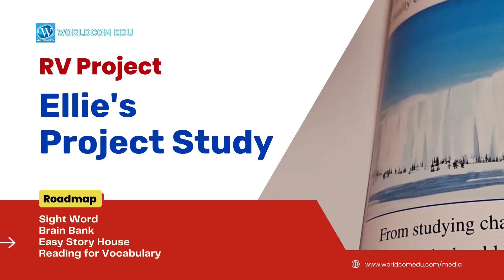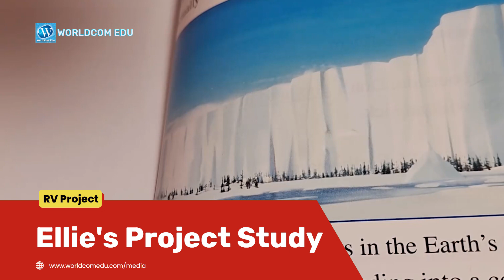월드컴에듀 프로젝트 소개 - Reading for Vocabulary Project 참여자들의 아웃풋 중심 학습법 - Ellie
월드컴에듀의 Reading for Vocabulary 프로젝트에 참여하고 있는 참여자들의 학습 영상을 소개하는 영상입니다.
영상은 RV 프로젝트 22주 과정을 마친 참여자의 학습 방식을 소개하고 RV 프로젝트의 특징에 대해서도 소개합니다.